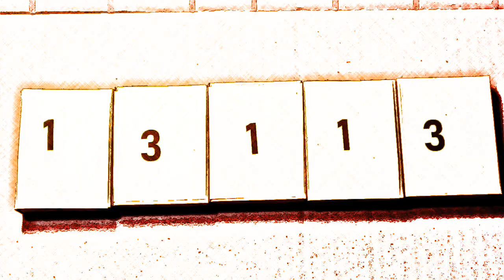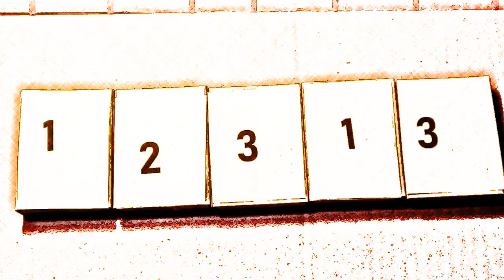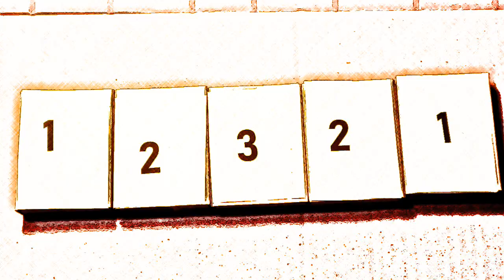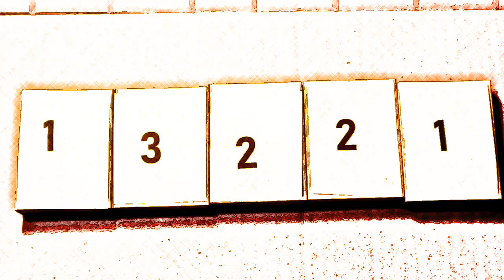EIGHTY ONE EMOTIONAL COMBINATIONS, minimal music by Jeroen Elfferich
Composition for 2 pianos. I play all 81 combinations of 3 notes in a pattern of 5 starting with the first note.